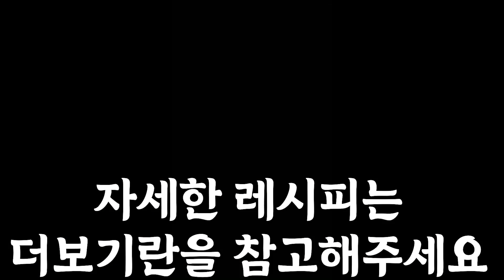혈관청소에 최고! 몸에 좋고 맛도 좋은 마늘쫑양파볶음 만들고 건강 챙기세요~ 몸이 찬사람은 필수로! 드세요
*레시피*
양파 2개 420g
마늘쫑 10g
홍고추 반개
[양념]
물  3수저
진간장 2수저반
까나리액젓 1수저
참기름 1수저
통깨